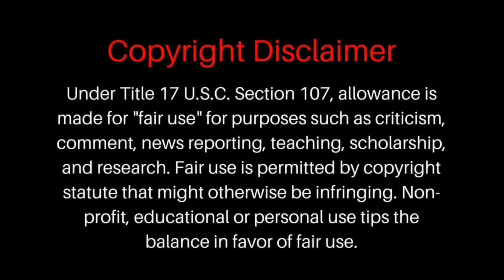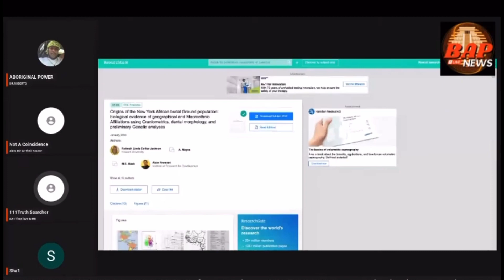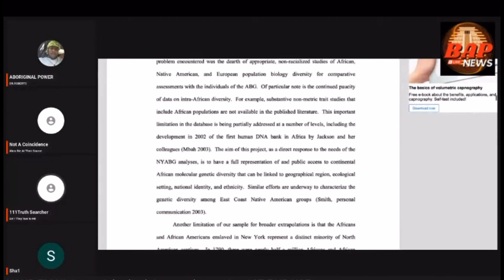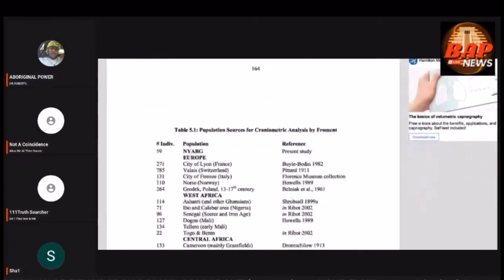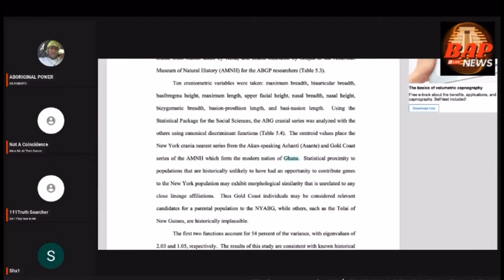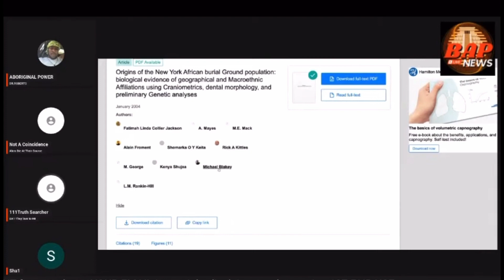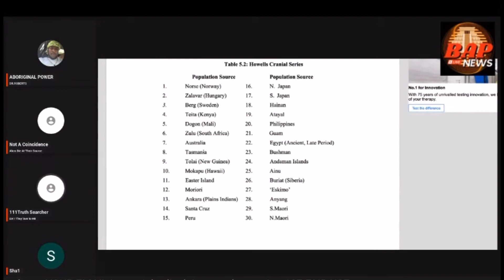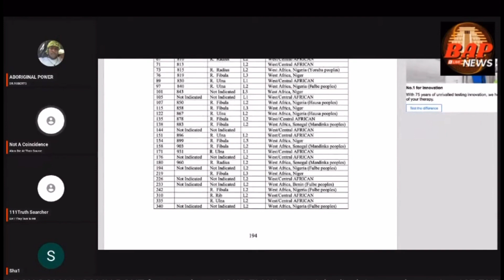New York Negro Burial Ground Aboriginal Or African? A Conversation With A Couple Of Abos!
A conversation with a couple of Aboriginal Americans about the NYABG.